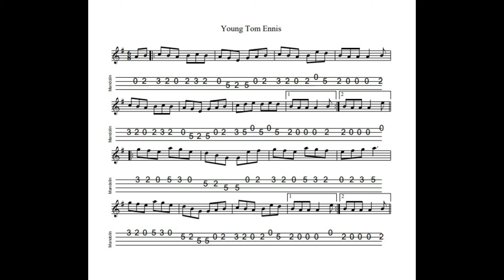Young Tom Ennis - a jig in A Dorian tabbed for mandolin and played by Aidan Crossey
This is simply, to my ears, a very lovely jig.  One that can tolerate being played at a deliberately slow tempo as well as at session speed...

Notated, tabbed for mandolin and played on his Kentucky KM1000 mandolin by Aidan Crossey.  More on this and many other tunes from the Irish musical tradition - follow the link to "learn some tunes".